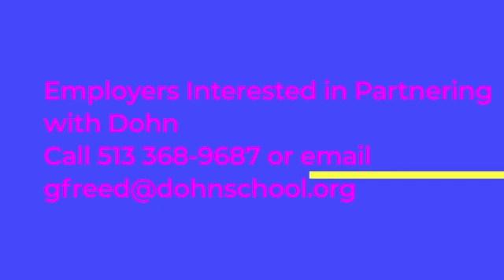Employment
This video is about Employment